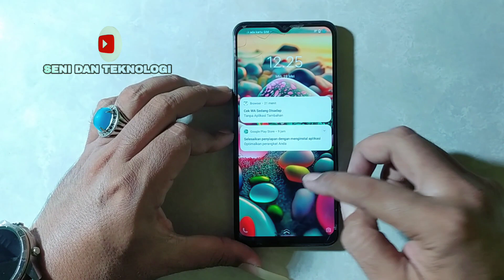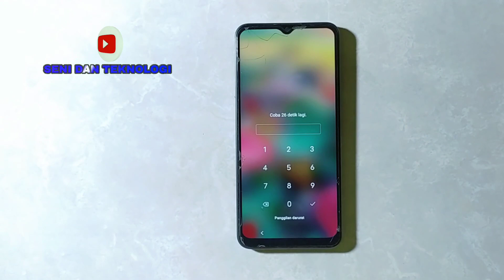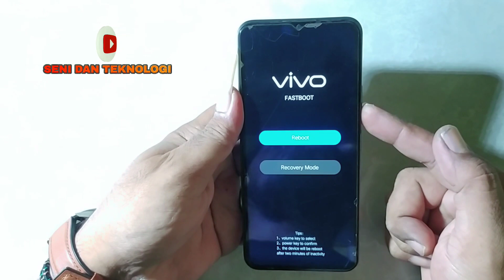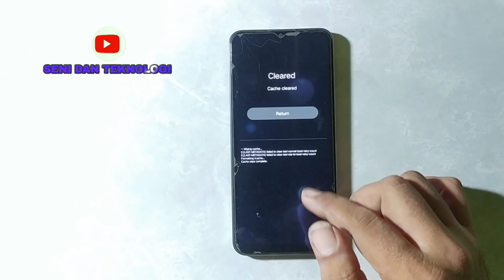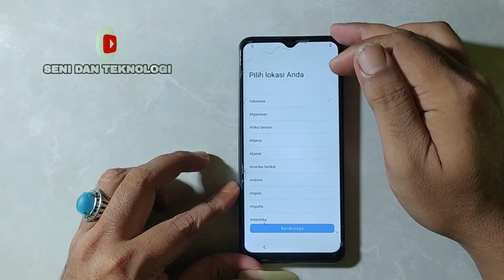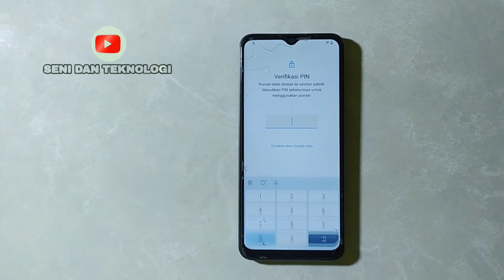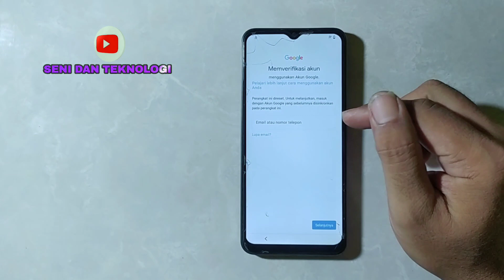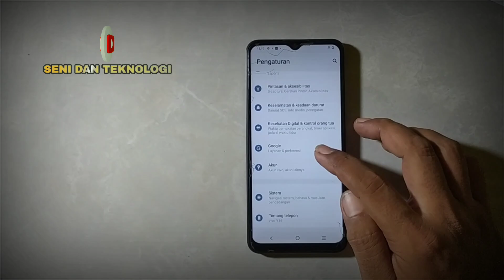CARA MEMPERBAIKI VIVO Y16 LUPA PIN POLA KUNCI LAYAR || FIX HARD RESET VIVO Y16 FORGOT SCREEN LOCK